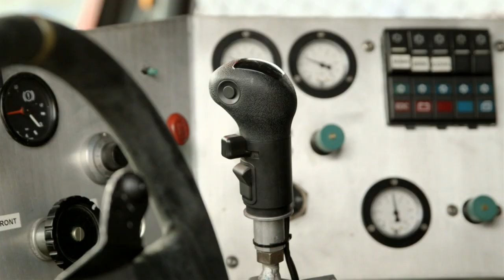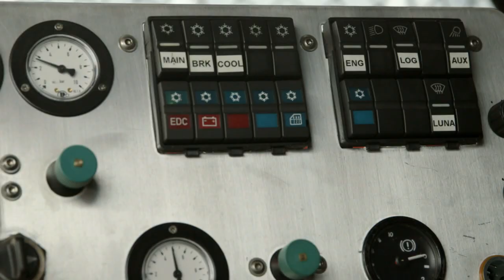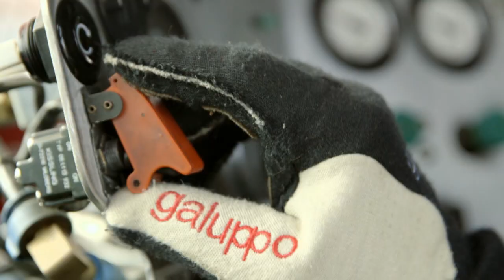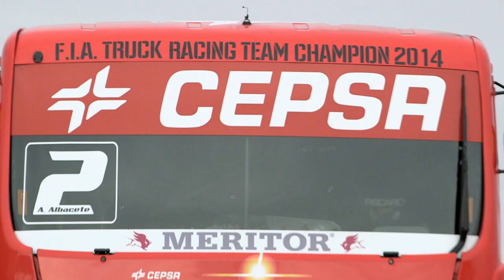Cepsa Truck Team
Hemos pilotado el vehículo de carreras de Antonio Albacete, con el que compite en el Campeonato Europeo de Camiones. Lo que se siente al conducirlo es, simplemente, espectacular.